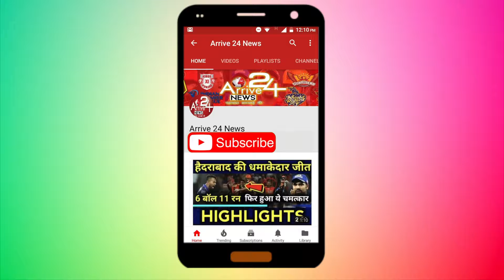रणबीर कपूर के साथ फिर जमेगी दीपिका पादुकोण की जोड़ी, 19 अप्रैल को दिखाएगा इनका जलवा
रणबीर कपूर और दीपिका पादुकोण एक बार फिर साथ नजर आएंगे. हालांकि, दोनों किसी फिल्म में नहीं बल्कि एक-साथ रैम्प पर चलेंगे. डिजाइनर मनीष मल्होत्रा इस बात से खुश हैं कि रणबीर कपूर और दीपिका पादुकोण मिजवान वेलफेयर सोसाइटी के सहयोग से आयोजित उनके लेबल के सातवें संस्करण के लिए रैम्प वॉक करेंगे. बता दें, पहले यह शो 9 अप्रैल को आयोजित होने वाला था, लेकिन दीपिका और रणबीर के स्वास्थ की वजह से इसे स्थागित कर दिया गया था. अब दोनों 19 अप्रैल को रैम्प पर जलवा बिखेरते नजर आएंगे.
डिजाइनर ने आईएएनएस को बताया, "मुझे यह बात साझा करने में बेहद खुशी हो रही है कि रणबीर और दीपिका मिजवान के लिए 19 अप्रैल को जेडब्ल्यू मैरियट में रैम्प वॉक करेंगे, एक ऐसी परियोजना जो मेरे दिल के बेहद करीब है. मैं वास्तव में खुश हूं कि रणबीर और दीपिका का स्वास्थ्य अब अच्छा है और वे मेरे शो के लिए रैम्प वॉक कर सकते हैं."